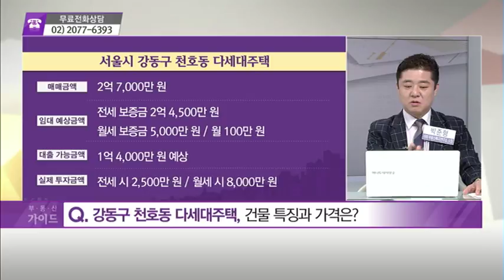[돈 되는 부동산 정보] 강서구 공항동 다세대주택 & 강동구 천호동 다세대주택 - 박준형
10/16 부동산 가이드